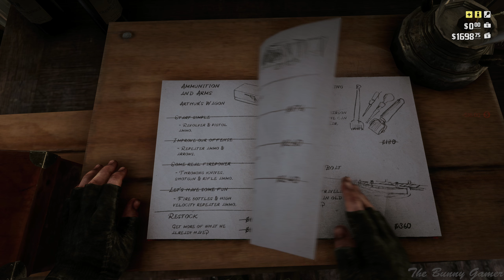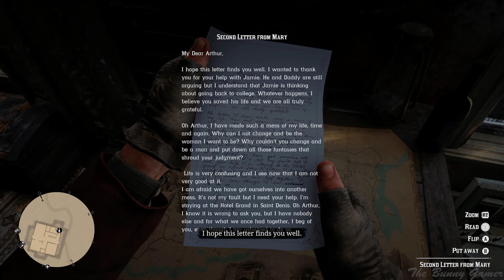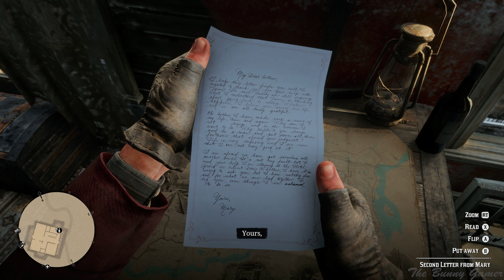We Loved Once and True Part II RED DEAD REDEMPTION 2 Part - 25 [4k HDR Xbox One X] - No Commentary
➤ Uplay: thebunnygamer6
➤ Stream: TheBunnyGamer